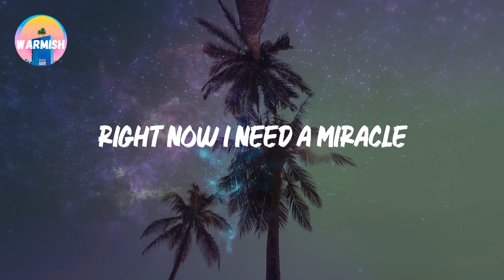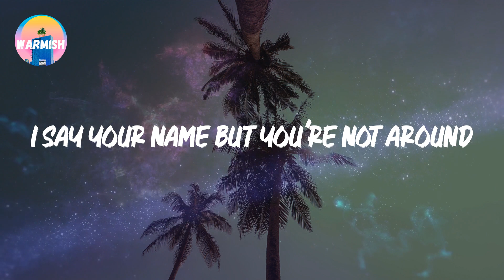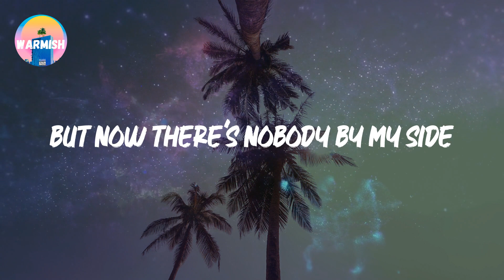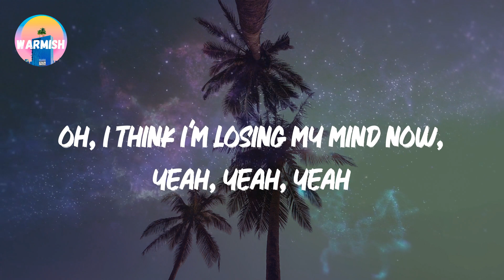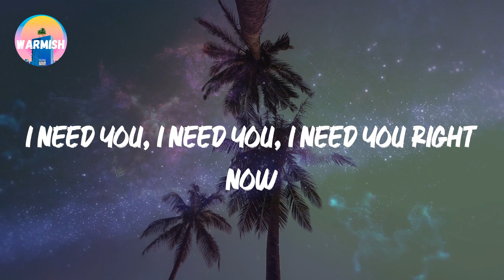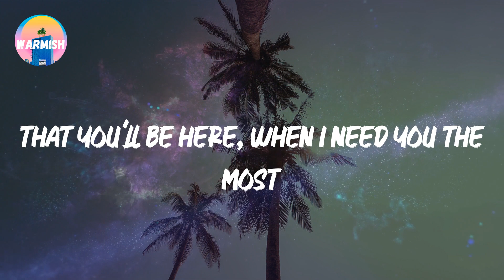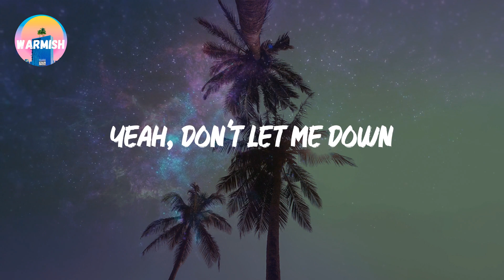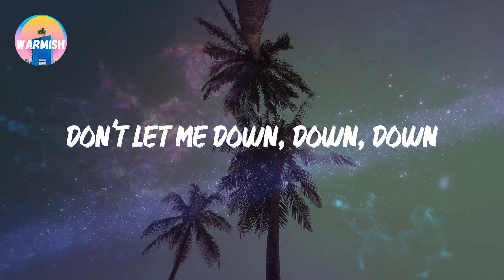The Chainsmokers - Don't Let Me Down (Lyrics)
🎤 Lyrics: Don't Let Me Down